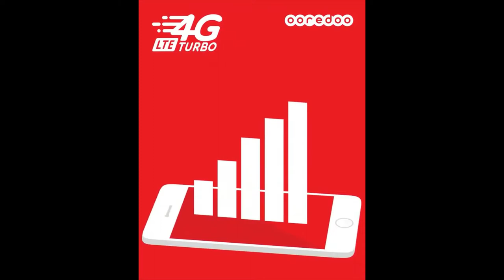Tin Can Challenge MommyOFive ReUpload